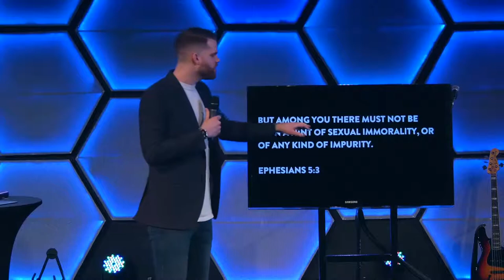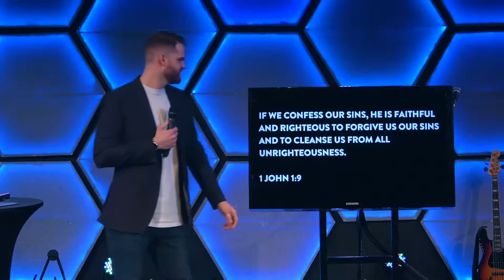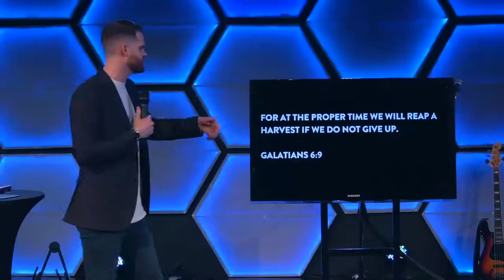Cupid Needs More Ammo (Purity in Marriage)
When you are married will you have a goal to commit adultery?
Do you plan on getting addicted to porn?
How about having an emotional affair, you're not going to go all of the way, you're just going to give your heart to somebody else?
No!

Statistics say that well over half, closer to 75% of married couples will experience at least one or more of those things in their marriage.

Today we are going to learn how to defeat those odds.

Hebrews 13:4

Scripture says that purity matters to God & purity matters in your marriage.

Would you believe that 90% of Americans say adultery is wrong?? Only 90%?!

The University of California did a study & found that in just one decade between the years 1998 and 2008, the percentage of people committing adultery in our country had increased by over 50%.

Why is impurity increasing in marriages?

Because there are more temptations today

Facebook, instagram, snapchat... People meet old BF/GF on there & it just naturally starts something... Or they friend a girl and start Direct Messaging one another.
There are entire websites and apps devoted to helping people successfully cheat and have affairs discreetly. I cant even find an accurate weather app, but there are secret affair society apps to help you cheat!?

The biggest game changer in my opinion of temptation might be the smart phones and iPads and such. When I was a kid you had to sneak in and steal a magazine from one of your friends who had a dad who had a stash or go on the big family computer that sat out in the open and connected to that slow dial up... Now you have 24 hour access & can do it discreetly...

47% of American homes say that pornography is a problem in the home. Studies also show that pornography increases the chances of marital infidelity by 300%!

There's a growing sense of entitlement.

2 types of purity - inward and outward

1. Outward Purity: The Behavior

Ephesians 5:3

What is impurity? Basically, it's poison. We don't want any kind of poison in our marriage.

 We are not just talking about having sex with someone that is not your spouse either...
 looking a pornography... That’s a hint
 Watching Magic Mike and lusting... That’s a hint
 Dressing provocatively... That’s a hint
 Watching inappropriate movies or reading inappropriate books... That’s a hint

Proverbs 5:8

Stay far away from the HINTS

1 Corinthians 6:18, 19-20

Flee! RUN AS FAST AS YOU CAN! Because it will poison and destroy you...

I love the line where its says YOU ARE NOT YOUR OWN... Have you ever heard someone say “Its my body and I will do whatever I want”  That is true when you are of this world, but when you are a follower of Jesus everything changes...

You were bought at a price. Therefore honor God with your body.

You must create healthy boundaries in your marriage.

Fellas:
Im never alone with another girl, I don’t counsel girls without my wife, If some girl texts or emails me about a personal issue my wife is ALWAYS brought into the conversation,

Emails, FB messages, phone calls, etc of the opposite sex are never secret

My wife has all my passwords.  She can get on my phone at anytime, Facebook, email, etc...

I have accountability partners that aren’t my wife...

LADIES:
That all of these apply to you too.

YOU MUST CREATE HEALTHY BOUNDARIES.

Pastor Craig Groeschel says “why resist a temptation tomorrow that you can eliminate today”

Don’t set yourself up for failure. Prepare yourself for success!

The biggest thing with boundaries is this though…

You cant rely on rules to protect your marriage!

Outward purity is effected by…

2. Inward Purity: The Heart

We don’t have the strength alone to be outwardly pure... We need a deeper strength that only comes from God or we will be destined to fail...

Psalm 119:9-11

David is saying the closer you get to God, the more he changes your heart. The closer you get to God the more disgusted you are towards sins that used to be something that drew you in

Matthew 5:28

The heart MATTERS!!!

Purity is less about NOT doing something and way more about doing something.

Purity is about positioning your heart and spirit in a place where that isn’t even appealing to you because its not honoring to God and its not honoring to your spouse and therefore its not honoring to your heart.

Three common responses to impurity:

1. Defensiveness

2. Remorse

3. Repentance

Repent and Don’t Give Up the Fight

You cant fully restore your marriage unless you are restored through the love and mercy of Jesus Christ.

If you have a spouse that repents, think about the courage it took. And I pray that their confession would be met with forgiveness and not judgment.

If you have been in a struggling marriage let this verse give you hope.

Galations 6:9

And if you are a struggling individual in here…

2 Chronicles 7:14

Remember purity is about action – HUMBLE themselves and pray…SEEK my face and turn from their ways of sin….I will restore their land